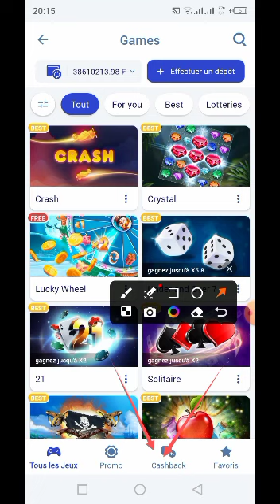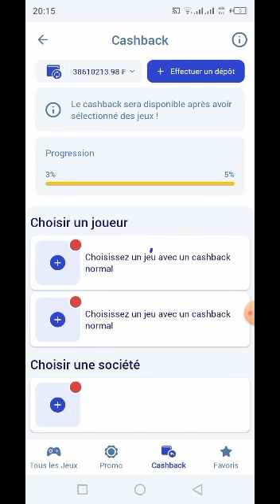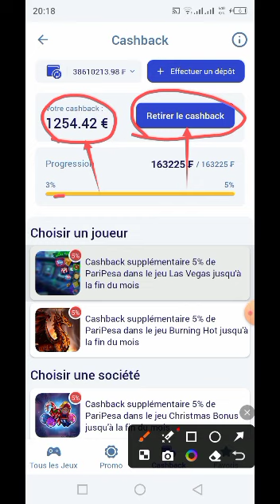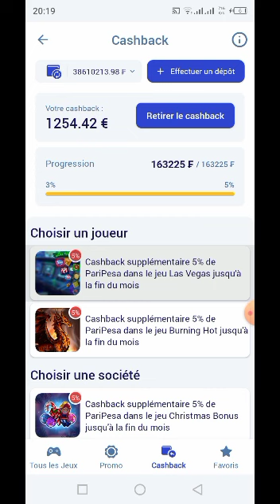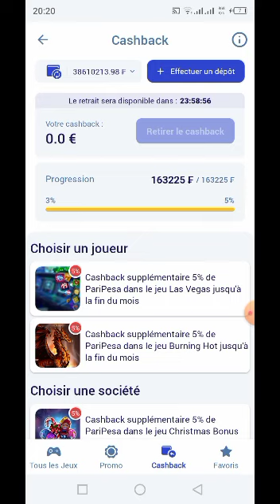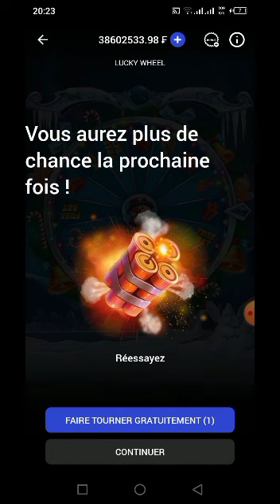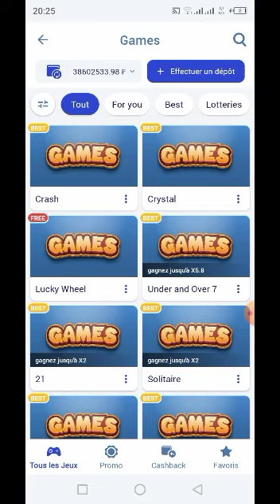les avantages du cashback dans lucky Wheel